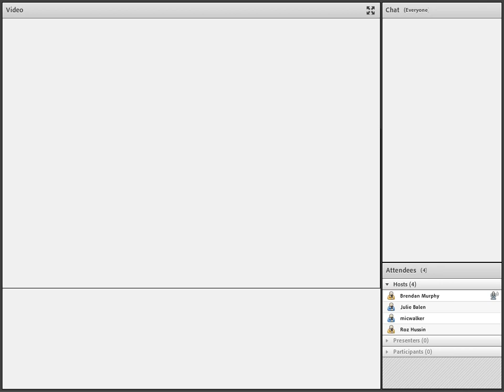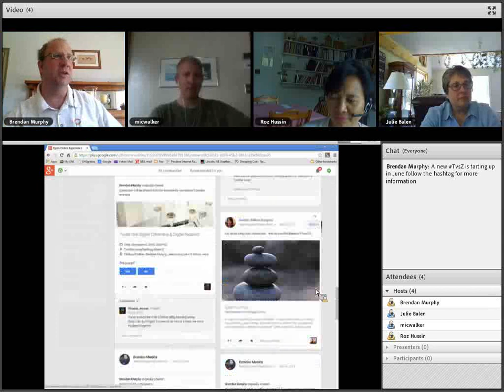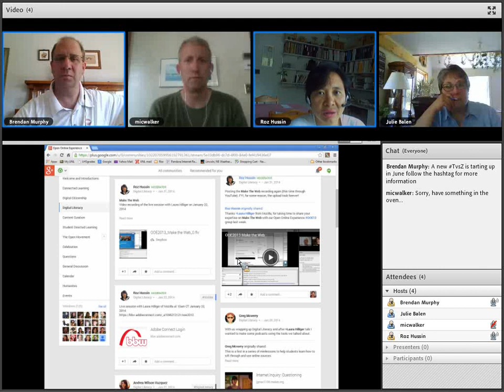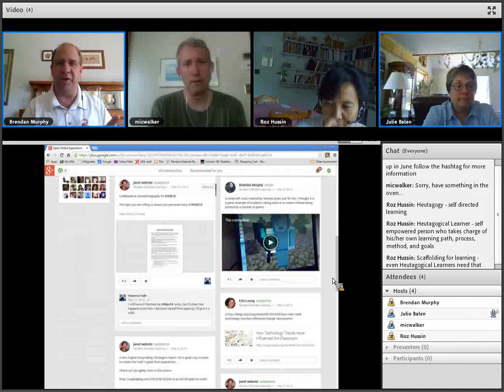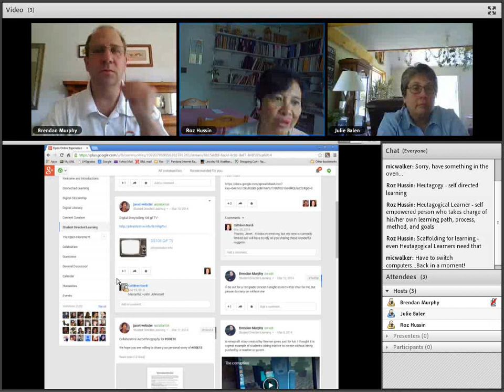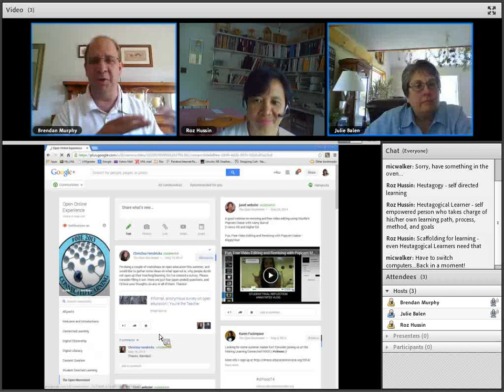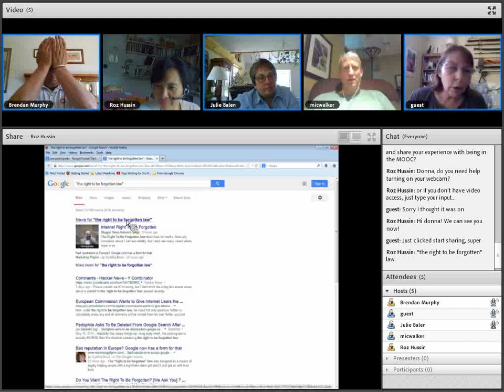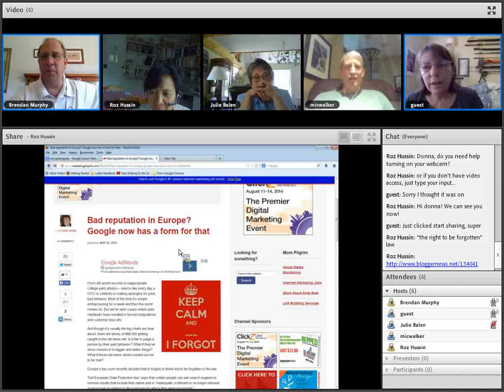OOE2013 Final Reflections